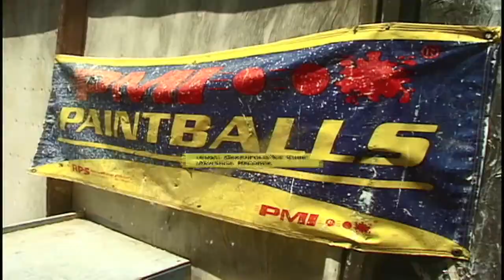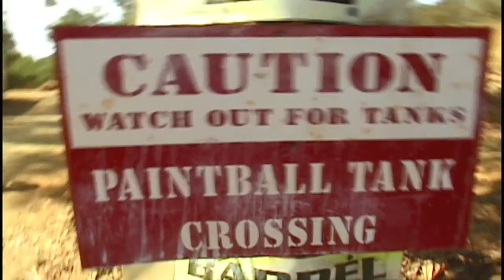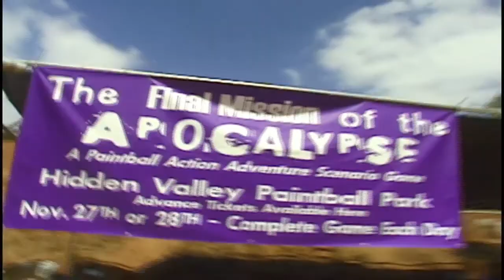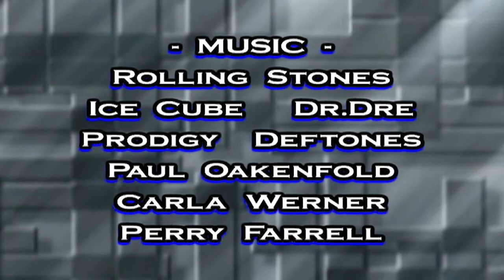Xcorps Action Sports TV #5.) PAINTBALL - Full Show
Xcorps 5. Paintball - Full Show - No Commercials -  The X Corps travels to one of the largest paint ball compounds on the west coast - Mr. Paintball in Escondido Ca to duel hard with opponents from team Vengeance in this adrenalized war games episode. Paintball is an action sport growing faster than snowboarding and is statistically safer than golf and in various forms has become part of X-Action sports scene. The game is popular for its high adrenaline levels and can be played indoors or out though it requires one to be physically fit and mentally sharp to compete with success and not get marked . Team X Corps players Roslyn, Jason, Eric and Bob gear up with PMI Piranha paintball markers and a 'Don't Tread On U.S.' attitude! Squad leader and pro player 'Achilles' leads the way through various combat environments from tree covered hills and trenches to room to room urban duals all powered by fresh tunes from Maverick records including a cool song by the Paul Oakenfold - Ice Cube duo. Hear the semi-automatics pop with welts raised on X Corps players and opponents in scenes with Bob Woodard rushing an enemy truck, Eric Ducharme taking friendly fire, Jason Lazo as urban guerrilla and Roslyn Bradle getting captured and slammed in jail. Feel what an ambush feels like in a training exercise massacre scene shown in slow motion involving compound Special Forces players. Also on this show is a new video from the Maverick records band Prodigy performing 'Babys Got a Temper'. After that Roslyn and Jason test ride the new Big Boy Scooters in Santa Monica Ca. See the new V-5 full suspension 55 cc 4 stroke model perform in a race between the XC hosts. The show wraps with a coming soon preview and some helicam footage from the Long Beach to Catalina speed H2o ski races. Music from The Rolling Stones and Dr. Dre, Paul Oakenfold and Ice Cube, Prodigy, Deftones, Carla Werner and Perry Farrell. A JSE Film TRT- 29:30 Closed Captioned 10/02 Release